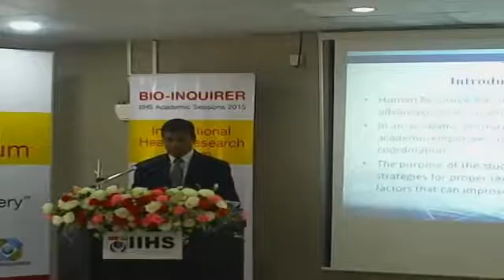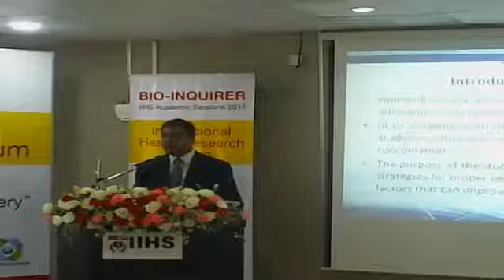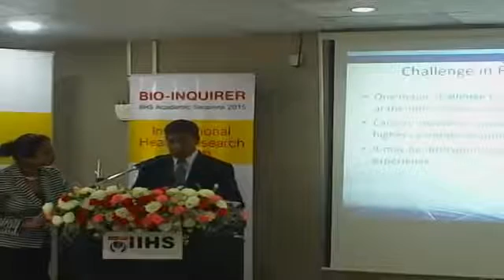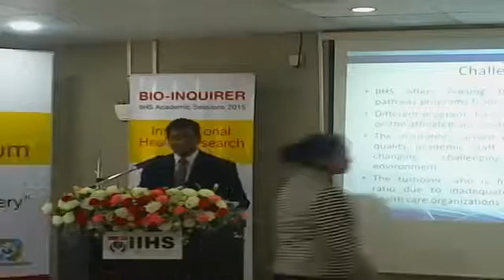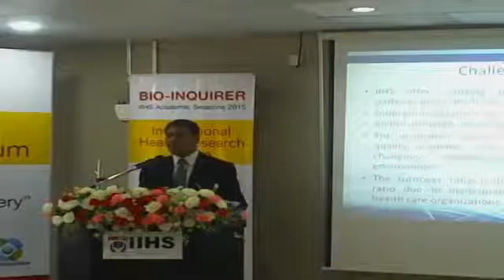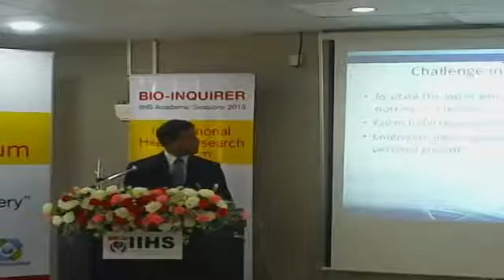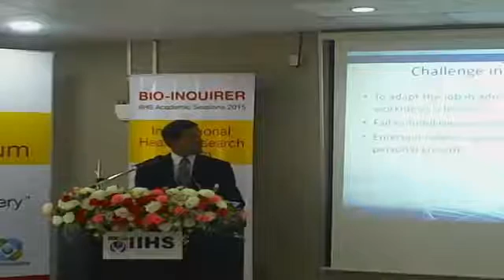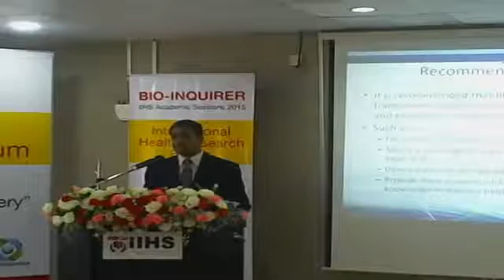Evidence Based Health Care Education Symposium : HR Management ~ Wasantha Senarathne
Evidence Based Health Care Education Symposium : HR Management presented by Wasantha Senarathne, Manager, HR and Administration at IIHS Sri Lanka, at the IIHS Academic Sessions 2015.